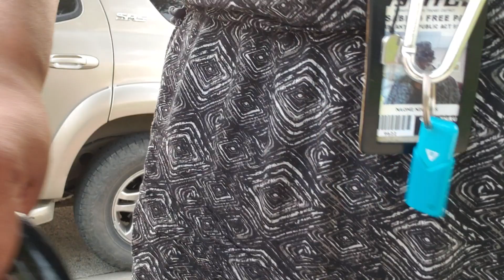June 1, 2019